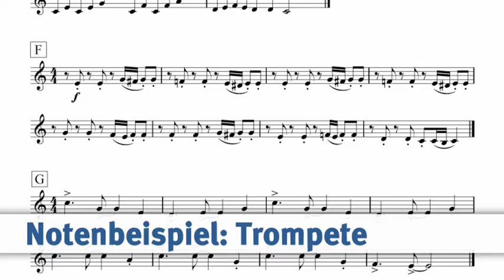Addizio! Audiodemo 19 Taler Taler du musst wandern Variation F